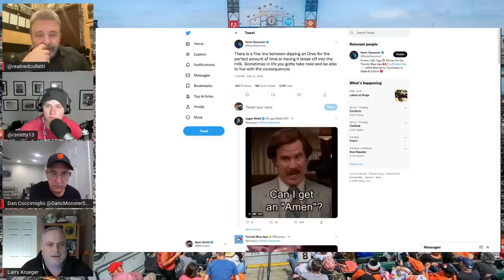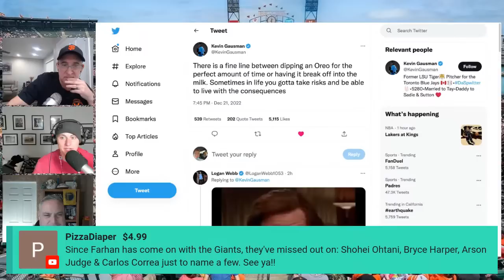(WED 12/21) -SF Giants Blow Carlos Correa signing w/ Ned Colletti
(WED 12/21) -SF Giants Blow Carlos Correa signing w/ Ned CollettiNo Correa, No Judge, Hello Mitch Hanniger

Ned Colletti joins Larry Krueger and his crew to discuss the San Francisco Giants making a huge mistake with Carlos Correa.